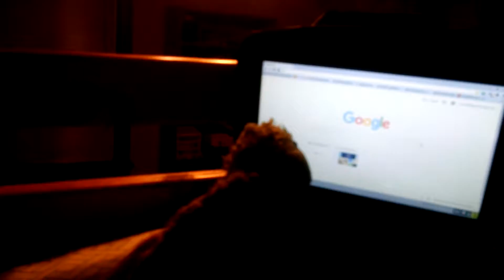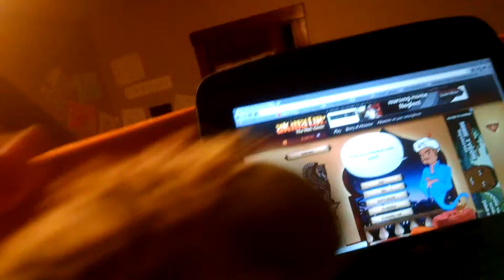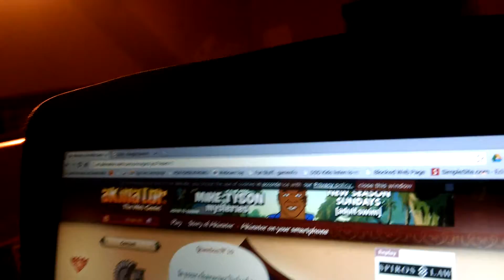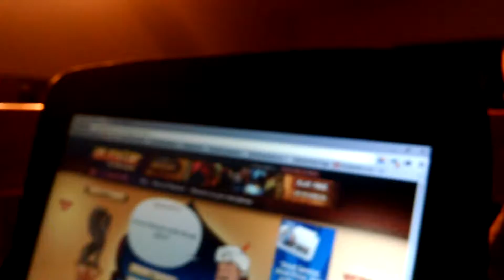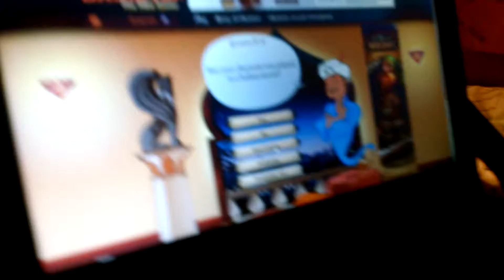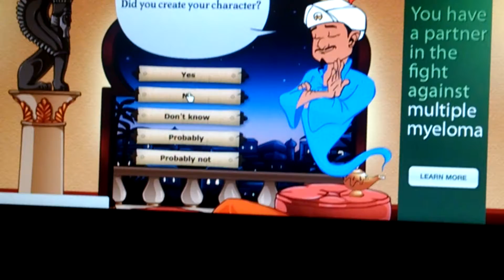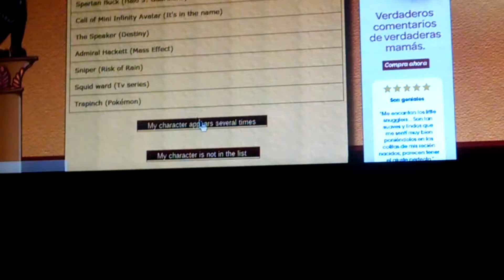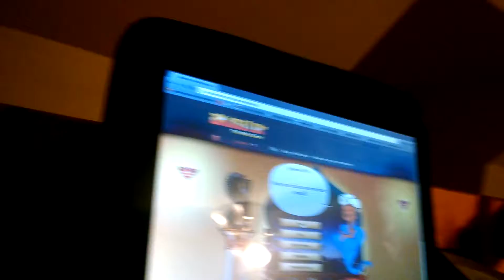SMP Movie Akinator!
mini Kyle and woody try to guess multiple people on akinator